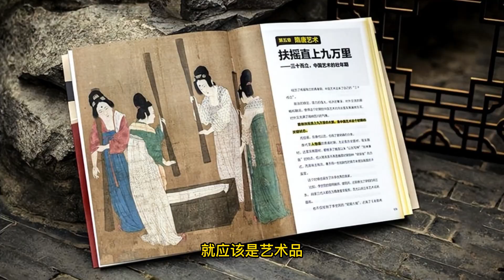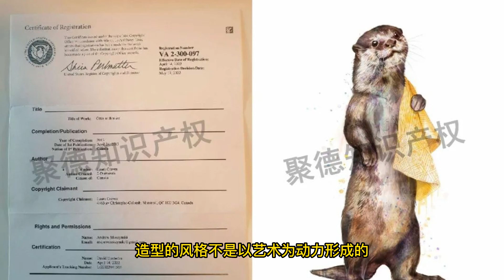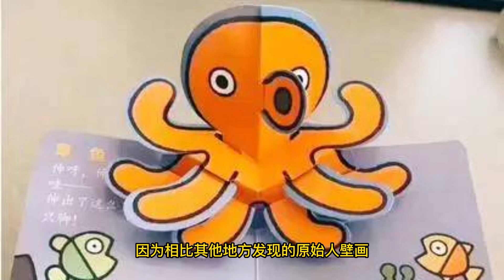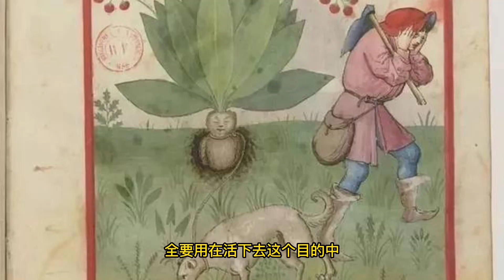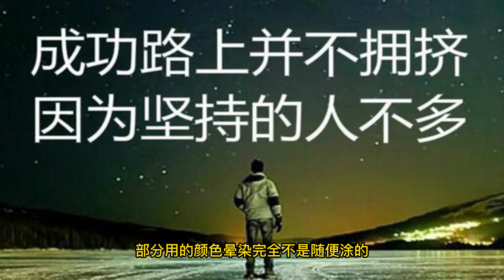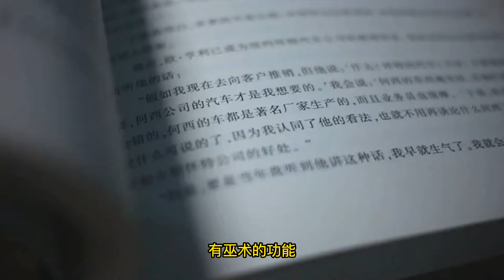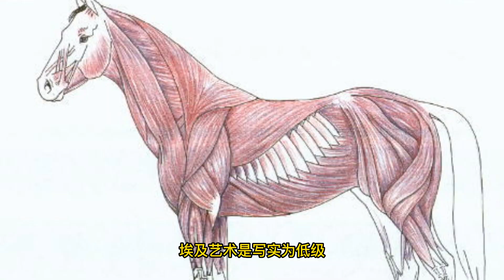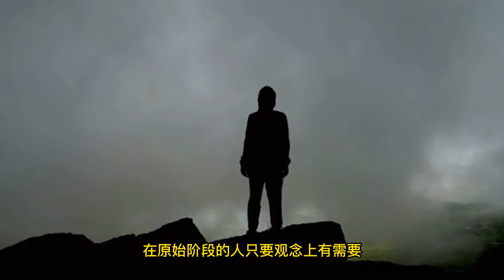洞穴壁画（西方艺术史01）